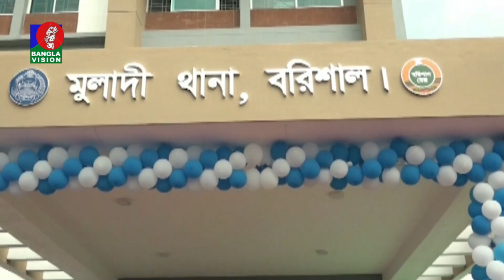নির্বাচনকালীন সময়ে পুলিশ নির্বাচন কমিশনের আওতায় থাকবে স্বরাষ্ট্রমন্ত্রী | Banglavision News